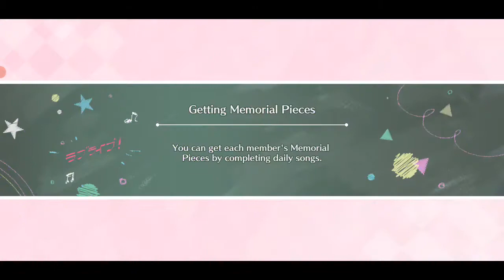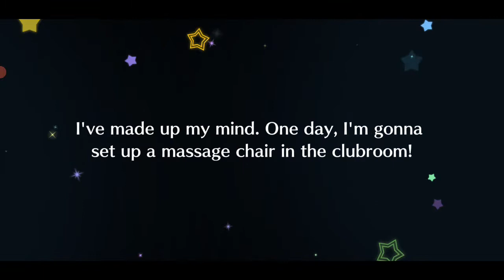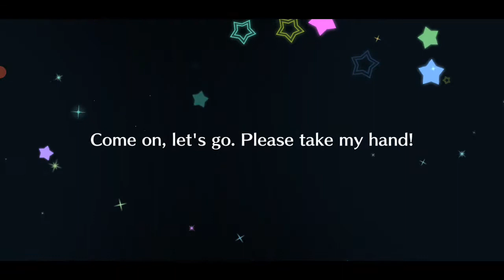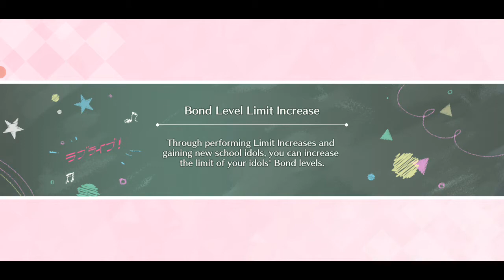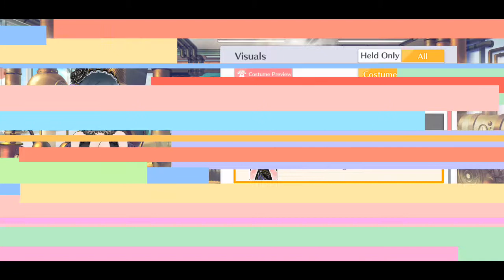Love Live! All Stars - Party Setsuna Scouting!!! 🖤🖤🖤 (2000 stars)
howwaaaahhhh i love this card so much. extremely good

follow for more on twitter @ kierawaffles
art twitter is @ kierawafflesart, very easy to figure out